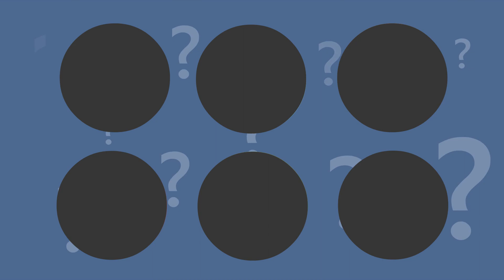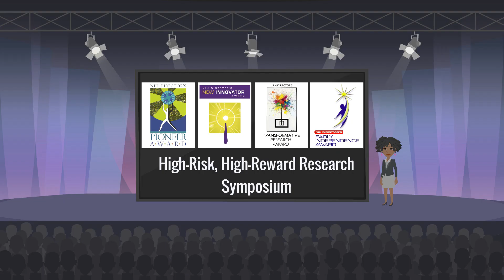FY2025 NIH Director’s Transformative Research Award Informational Video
Part of the High-Risk, High-Reward Research program, the Transformative Research Award supports individuals or teams proposing transformative projects that are inherently risky and untested but have the potential to create or overturn fundamental paradigms and may require very large budgets.